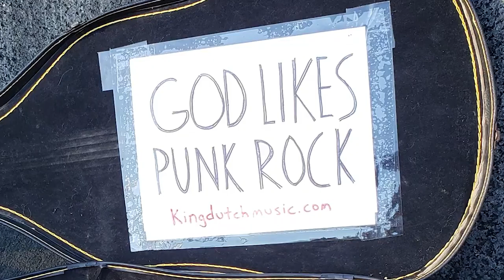Bazinet Video Reel 2021